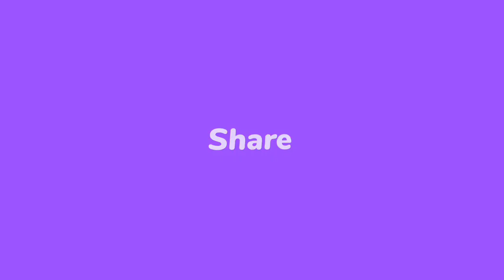How to grow monstera deliciosa plant by cutting .मॉन्स्टेरा प्लांट को कटिंग से कैसे ग्रो करें।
Howtogrowmonsteraplantbycutting#Monsterakepaushekocuttingsekaisegrowkren#Monsterakicuttingkaiselgayen